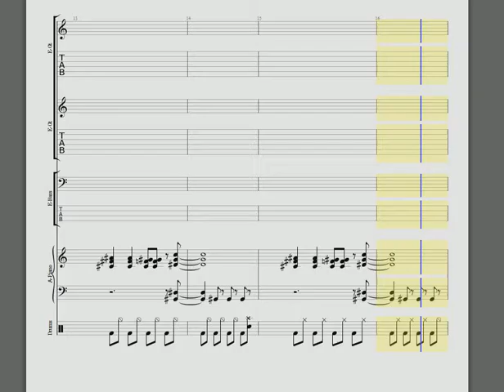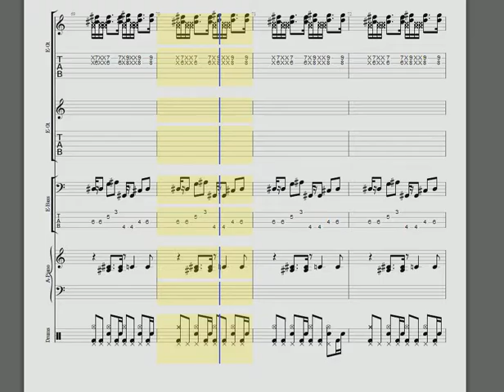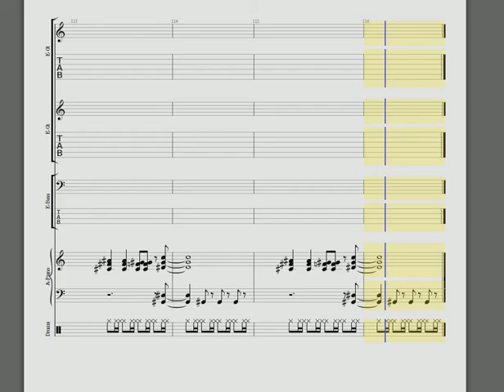Glen Check X WHOwho - Praise you Tab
정확하게는 따지않았습니다. 합주용